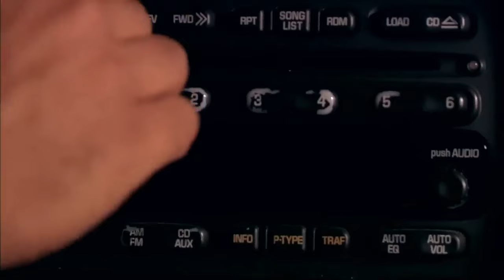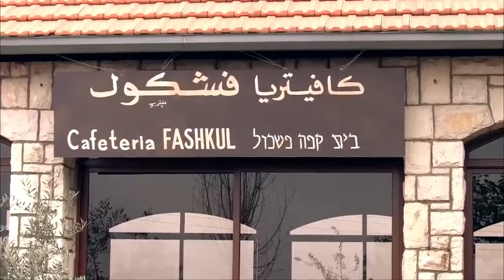لا انا اهم حاجة عندي الفلوس ده انا اروح فيك في داهية 😂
اخراج : رامي امام
تاليف : يوسف معاطي
انتاج : spot 2000